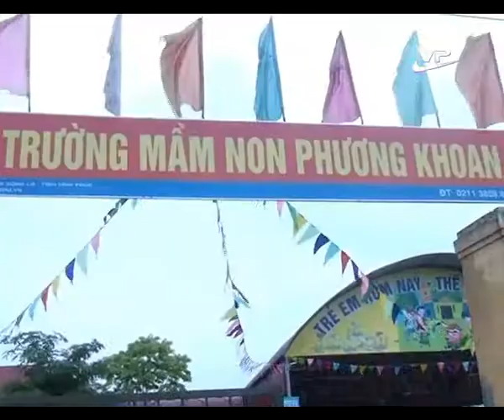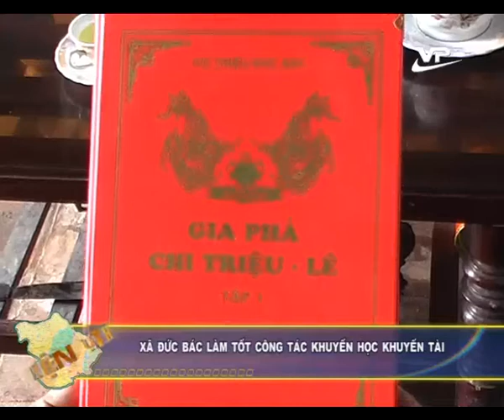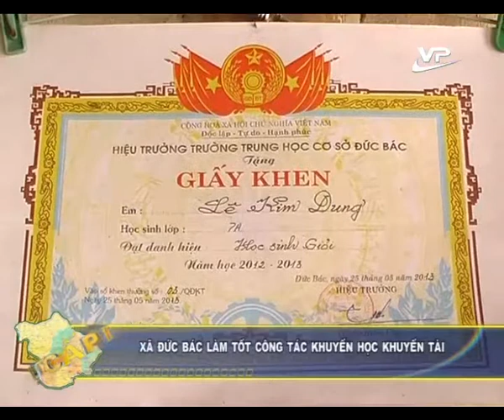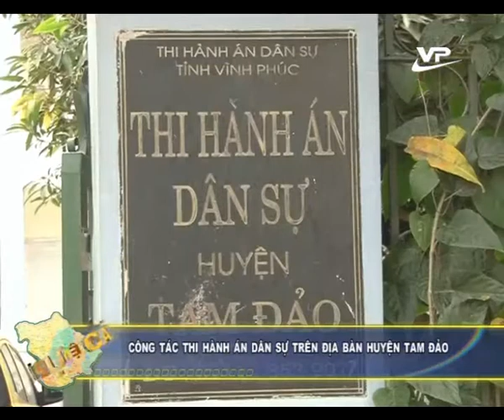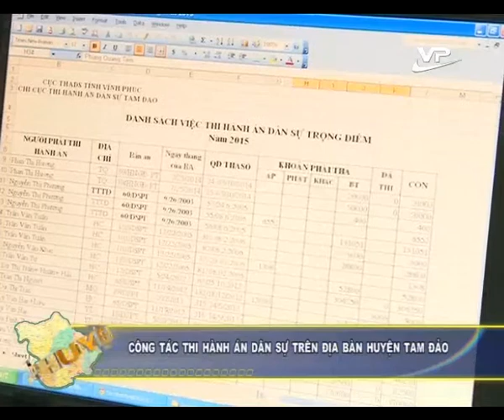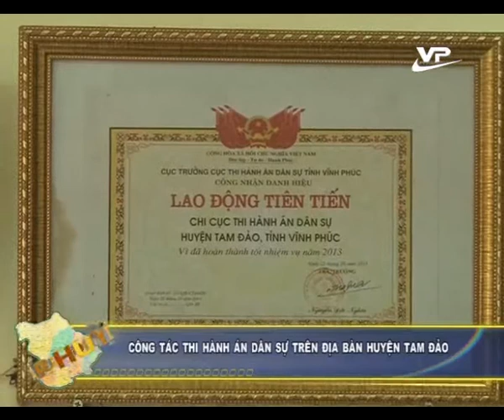Thời sự cấp huyện Vĩnh Phúc 03.05.2015